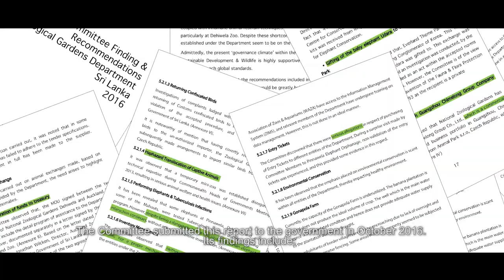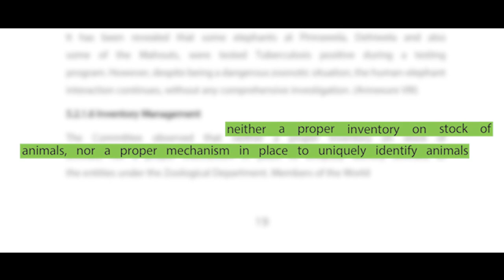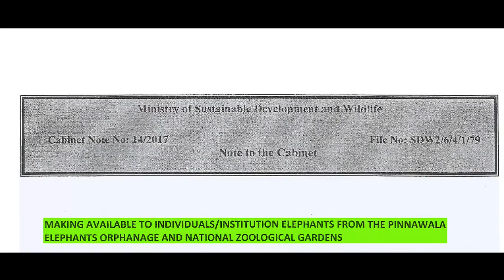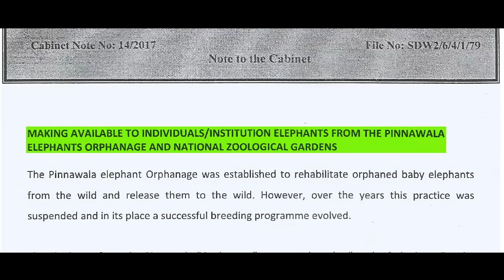MAXIMUS MAXIMUS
An Investigation by LT PRO, on the wellbeing of Sri Lanka's Elephants